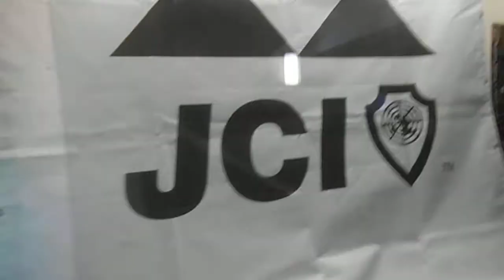DSCF6353小田原城で屋内プロジェクションマッピング20140726ＣＭもPM